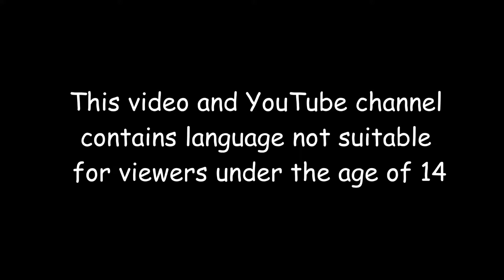New Super Mario Bros: Ep.6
Let's save Princess Peach from Bowser Jr. and take back the Mushroom Kingdom in Super Mario Bros for Nintendo DS.